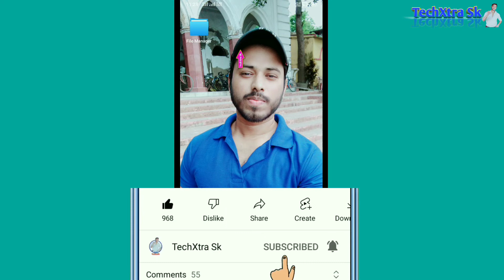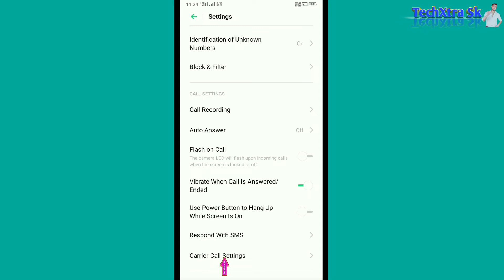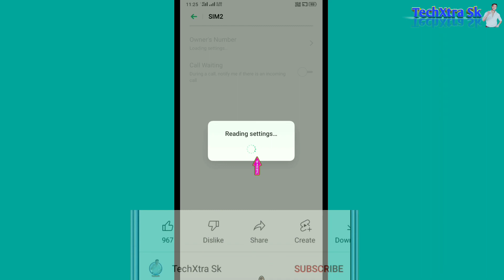ফোনে Call Waiting চালু করবেন কিভাবে | Call Waiting setting | call waiting activate | TechXtra Sk !!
ফোনে Call Waiting চালু করবেন কিভাবে | Call Waiting setting | call waiting activate

Hello friends, in today's video I will show you how to activate call waiting on your phone. call waiting setting.
Your Query,
what is call waiting.
কল ওয়েটিং কিভাবে চালু করে.
call waiting problem.
how to start call waiting.
how to enable call waiting.